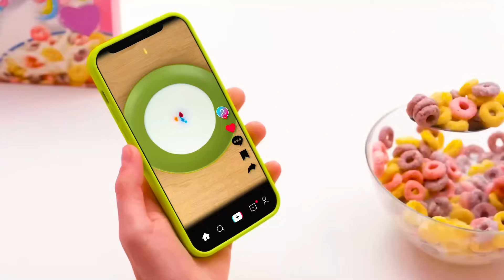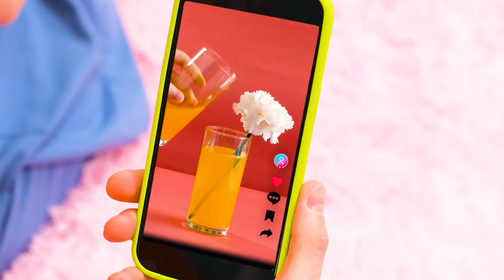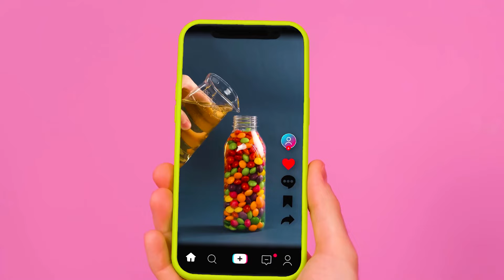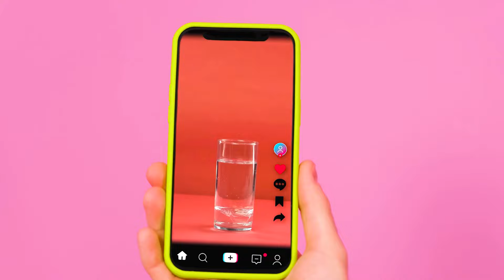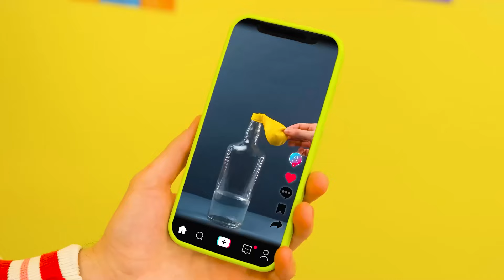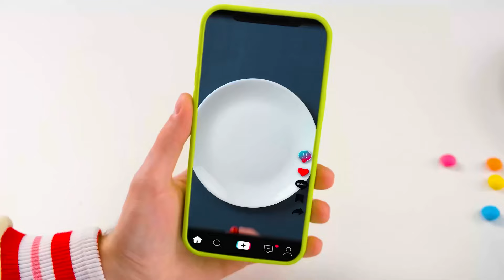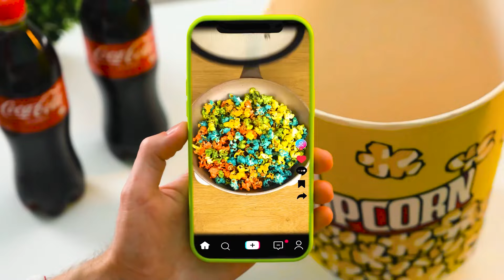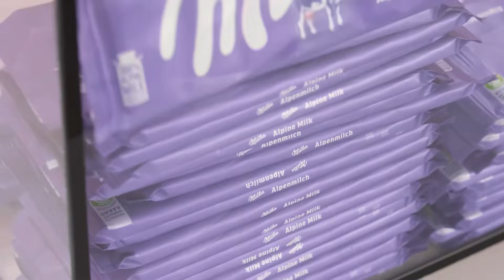हमने वायरल टिकटोक लाइफ हैक्स टेस्ट किये हैं देखने के लिए क्या ये काम करते हैं | मजेदार स्थितियां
आज हम आपको मजेदार लाइफ़हैक्स दिखाएंगे! हमारे साथ जुड़ें, यह बहुत दिलचस्प होगा!